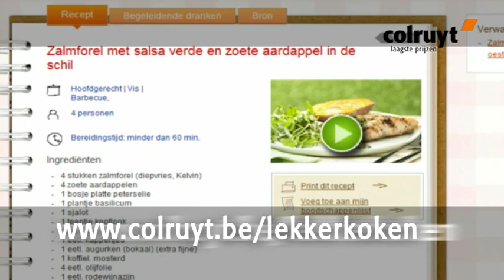Wok met runderreepjes en mango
Kruidige wok met fruitige toets.
Bekijk het volledige recept op:
Meer recepten vindt u op in de rubriek Lekker Koken.

400 g wokreepjes rund (Colruyt-diepvriesvlees)
450 g spruit (versmarkt of diepvries, Ringis)
250 g sojascheuten
4 lente-uitjes
1 mango
2 rode pepers
0.5 plantje koriander
3 cm gember
2 sjalotten
2 teentjes knoflook
250 g nestnoedels (Suzi Wan)
2 eetl. sojasaus
2 eetl. droge sherry
2 eetl. rijstolie